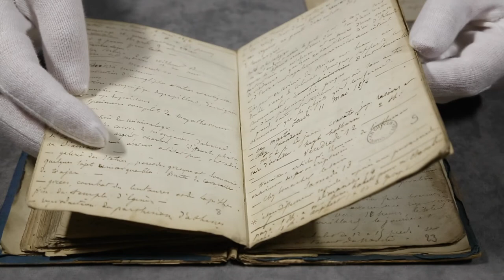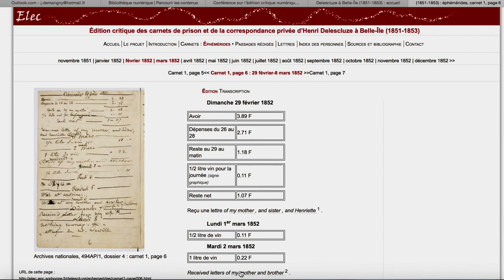L’édition critique numérique des carnets de prison de Henri Delescluze à Belle-Île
Henri Delescluze, révolutionnaire français (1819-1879), a laissé une série d’écrits sur son incarcération et son exil, conservés principalement aux Archives nationales dans le fonds Charles et Henri Delescluze. Deux travaux scientifiques conduits à l’École des chartes ont mis en évidence l’intérêt de ces écrits, tout désignés pour une expérimentation d’édition numérique de texte contemporain.